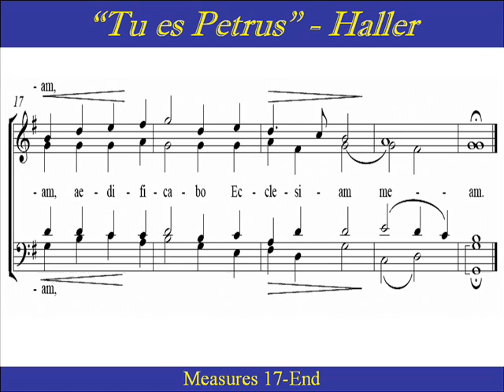Tenor-Haller-Tu Es Petrus-Score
Tenor Choir Practice:  "Tu es Petrus" by Michael Haller (composer 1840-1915).    A German priest and composer of  church music,  wrote several masses, a Te Deum, offertoria, motets, etc. He was the director  of music (Kapellmeister)  at the Regensburg Cathedral. He achieved some success in the imitation of the Palestrina style of  classical vocal polyphony.